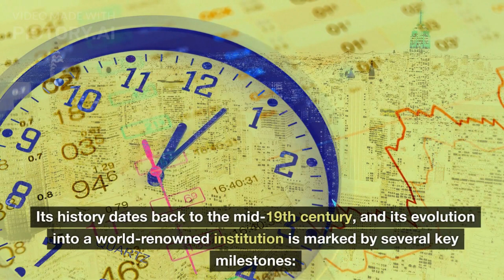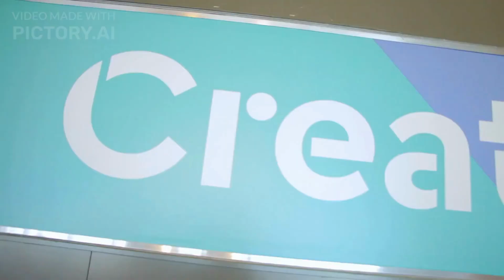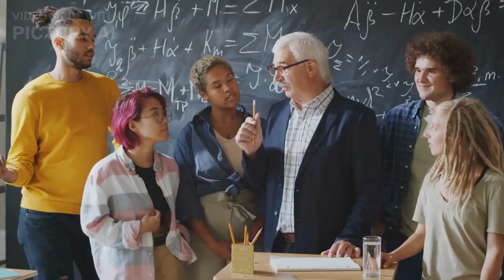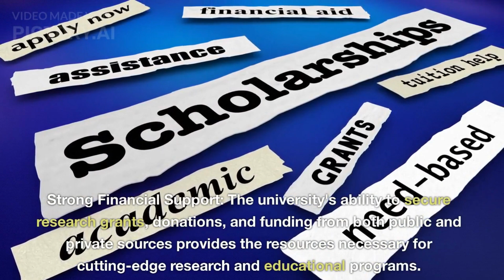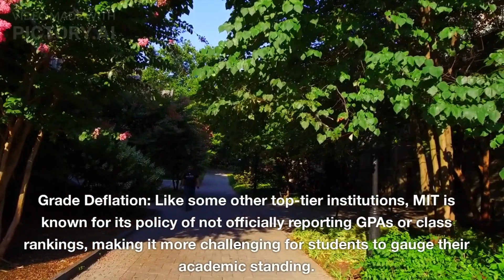MIT's Legacy of Excellence: Past, Present, and Future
Take a virtual journey through one of the world's most prestigious institutions, MIT - Massachusetts Institute of Technology. Discover its groundbreaking research, innovative technologies, and the brilliant minds that make it a hub of innovation and learning. MIT Innovation HigherEducation @UniversalFactsAndMysteries